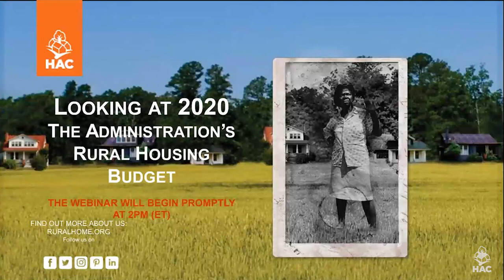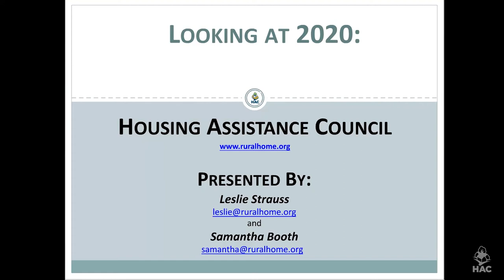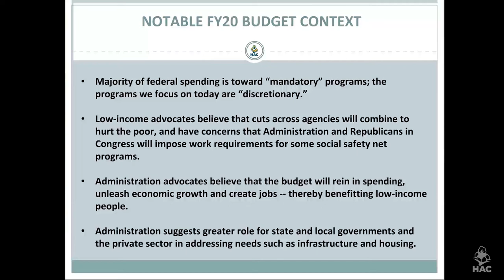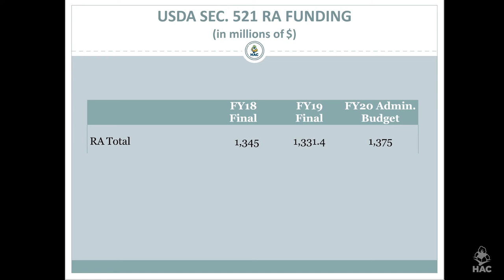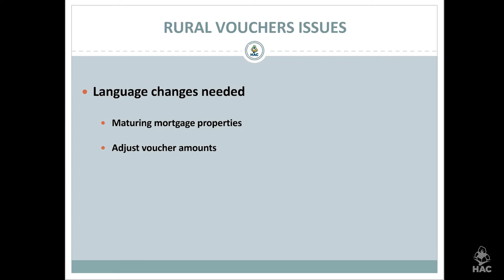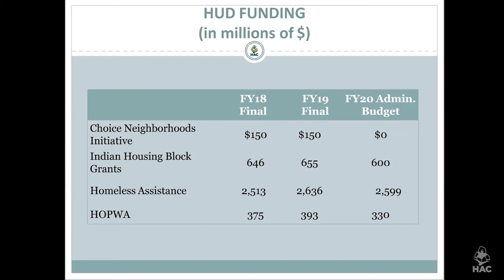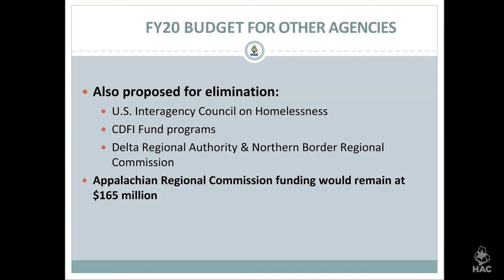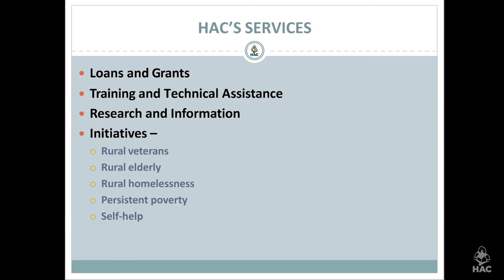Looking at 2020: The Administration’s Rural Housing Budget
The Trump Administration’s budget for fiscal year 2020 proposes to eliminate many housing programs. Caps on federal spending are due to come back into force for FY20. The House and Senate are now controlled by different parties. What can we anticipate as the funding process moves forward?

Join HAC’s rural housing experts for a review of the current situation and an explanation of the next steps.